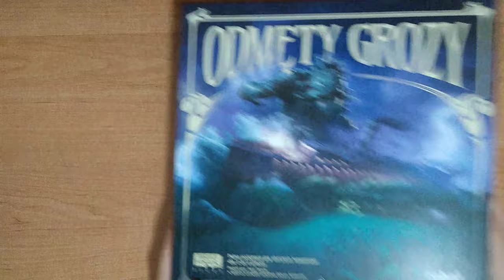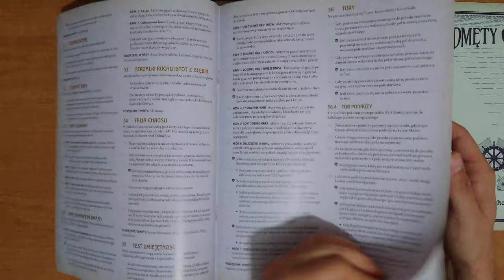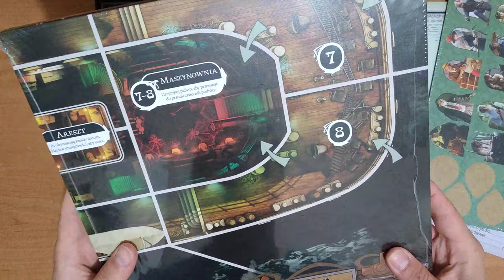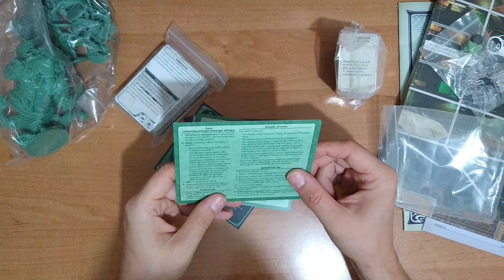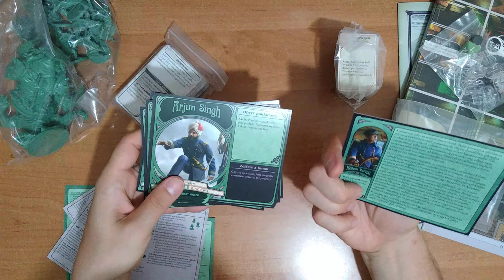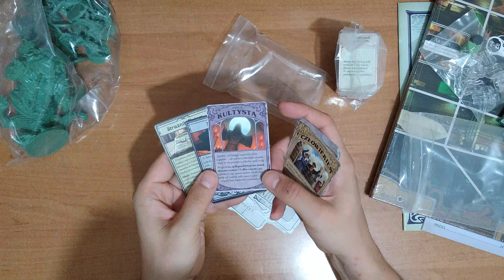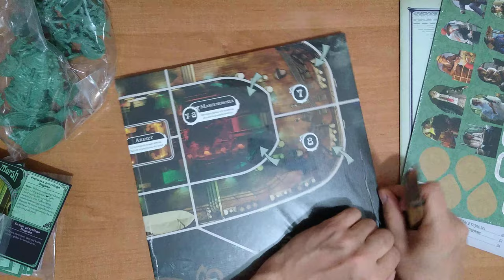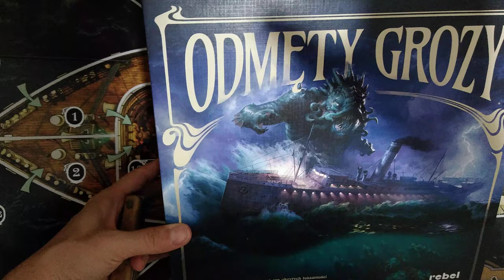Odmęty Grozy - unboxing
Zestaw zakupiony z zestawem koszulek.

Zadziwiające Podróże i Przygody Starego Wujka (yt) @podrozeiprzygodystaregowujka